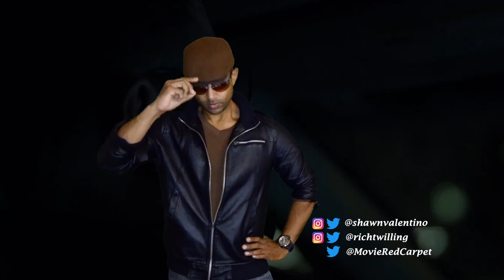Rideshare Review - RED CARPET MOVIE REVIEWS - The Showstopper Shawn Valentino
Voted BEST New Movie Review Show on Youtube!!!

(SPOILER-FREE Definitive REVIEW)

This week, the Showstopper Shawn Valentino reviews Rideshare the motion picture. This is one of the greatest horror movies of all time. Critics call this the greatest directorial debut in the history of cinema.
This movie is directed by Tremain Hayhoe, and it stars Bradley Laborman, Syd Wilder, Rucka Rucka Ali, Caitlin O'Conner, Curtis McGann, D-Sharp, etc.

Hitch, the most popular Rideshare app, has created safe rides for millions. At least, that's what they want you to think. It was only a matter of time before the story went public. The story of that one night. That one, horrific night.The Hollywood Reporter, "This is the hottest and best movie review show on Youtube since Chris Stuckmann and Jeremy Jahns."

Variety Magazine says, "Movie reviews with Supermodels and  Playboys. This is a show with sex appeal and intelligence."

Rich Twilling is considered one of the top journalists and preeminent commentators in sports entertainment.

Shawn Valentino is the founder and author of the Showstopper Lifestyle and has been featured on The Tyra Banks Show, Dr. Phil, WWE television, Fear Factor and the Vice Media Documentary The Showstopper: The Next Hugh Hefner. He is known as the Coolest Man in the World.